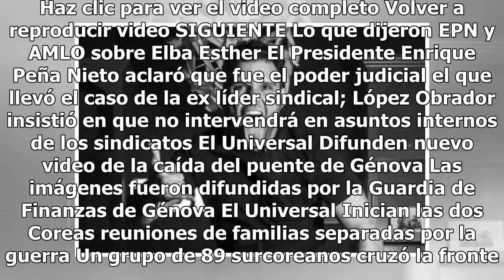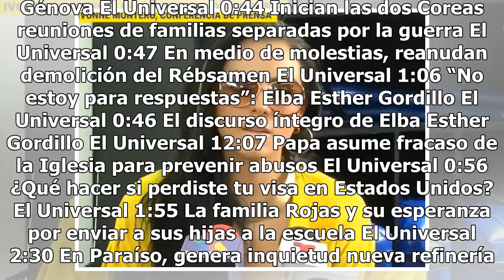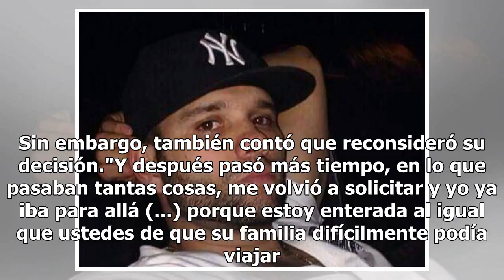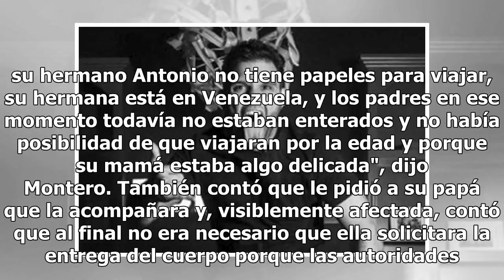Ivonne Montero reveló por qué no reclamó el cuerpo de Fabio Melanitto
Haz clic para ver el video completo Volver a reproducir video SIGUIENTE Lo que dijeron EPN y AMLO sobre Elba Esther El Presidente Enrique Peña Nieto aclaró que fue el poder judicial el que llevó el caso de la ex líder sindical; López Obrador insistió en que no intervendrá en asuntos internos de los ...